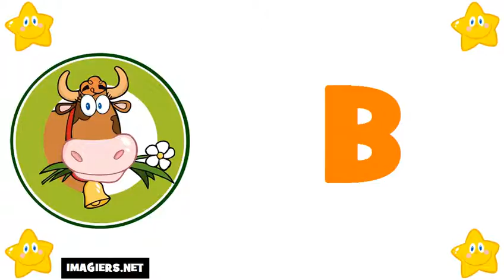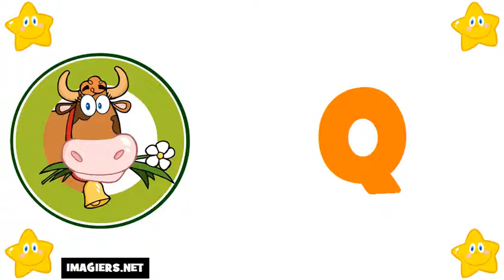French For Beginners = The Alphabet